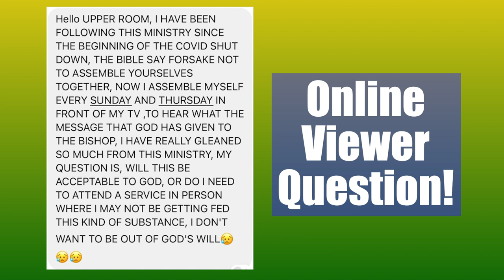War, Abortion, Your Questions & More! // Bible Study Tonight @ 7:30p EST